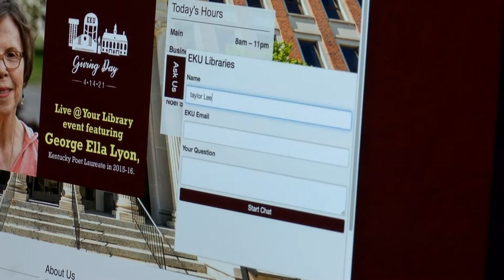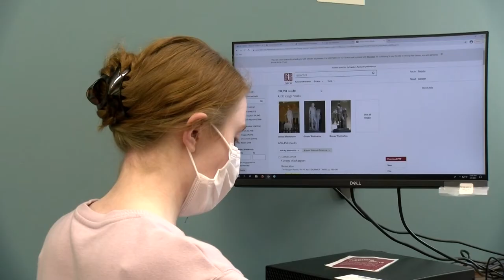EKU Libraries Faculty-Librarian Partnerships (short)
EKU faculty members discuss ways to partner and collaborate with EKU Librarians.